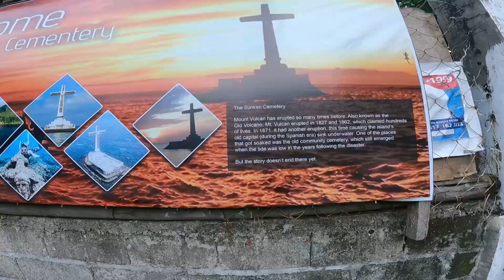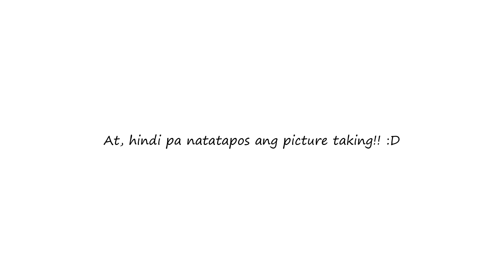SUNKEN CEMETERY in CAMIGUIN Island | Tara Explore with Us: Camiguin Tourist Spots and Attractions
Tara, let's explore Camiguin Island. On this travel video vlog, we will have a quick sidetrip at the famous landmark in Camiguin - the Sunken Cemetery. We included this tourism site in our Camiguin Island Tour itinerary because this is the most famous and common landmark in Camiguin and one of the recommended travel destination and attractions on the island because of its history. It is also a great site for snorkeling where you might get a chance to see the cemetery under water.

Sunken cemetery story and history: One of the most prominent destinations on the island, just off the coast of Cagayan de Oro, would be the sunset-lit Sunken Cemetery in Catarman, a portion of the province's community where one of the first settlers of Camiguin lived and have been buried alive after Mt. Vulcan or Daang Bulkan erupted. During the volcanic birth of Mt. Vulcan lasting from 1871 to about 1875, some areas in the town of Bonbon subsided, sinking the cemetery of the town to below sea level. The place is commemorated by a huge cross erected in 1982. Sunken cemetery location: It is located in Barrio Bonbon, Catarman the province of Camiguin, Philippines. Aside from the sightseeing, most guests enjoy a short dive under the cemetery where guests can see different coral reefs and aquatic animals under the water. Some professional divers can even find some of the remains of the old gravestones that now serves as habitat to the marine life underwater.